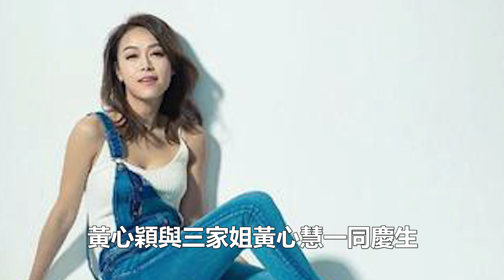黃心穎首次全家福出鏡！站C位備受重視，雙手攬老公幸福甜蜜，挑釁前男友馬國明！黃心穎